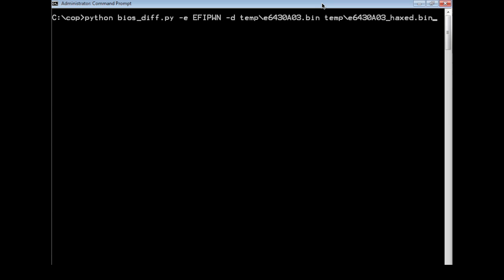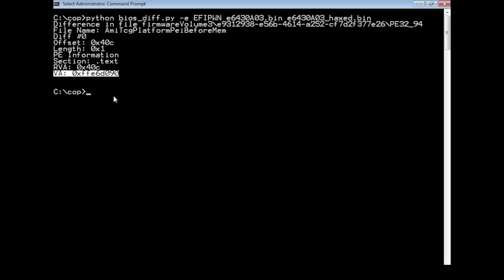MITRE Copernicus: Looking for BIOS differences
MITRE's Copernicus is a tool for getting BIOS dumps & checking the BIOS and SMRAM for vulnerability to writing by a kernel-level attacker.

This video explains how two BIOS dumps generated by Copernicus for the same machine can be used to detect malicious changes to the BIOS.